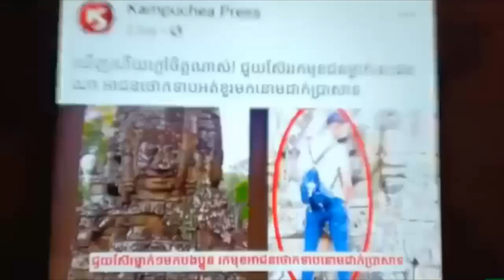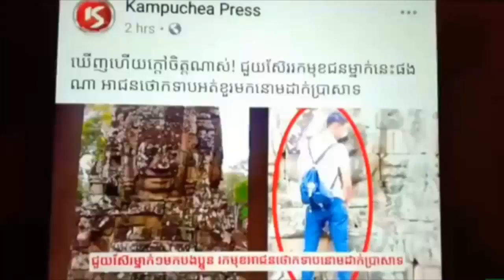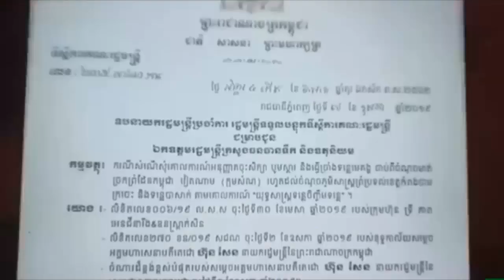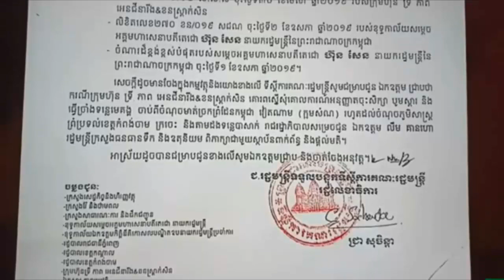Khan sovan - បញ្ហានានាក្នុងសង្គម និង បញ្ហាទន្លេ, Khmer news today, Cambodia hot news, Breaking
ˇThis video : Khan sovan - បញ្ហានានាក្នុងសង្គម និង បញ្ហាទន្លេ, Khmer news today, Cambodia hot news, Breaking news